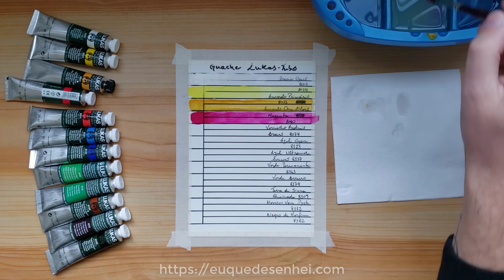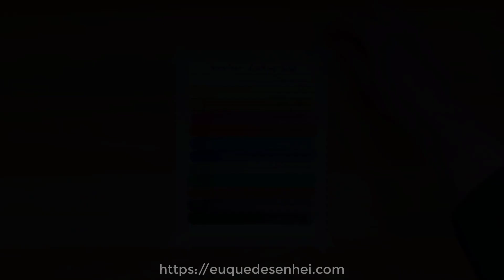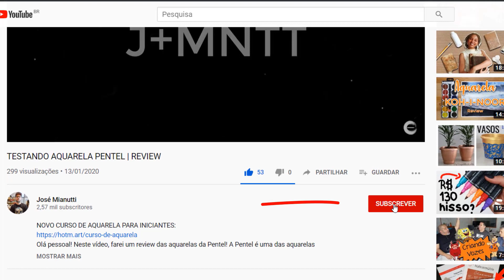GUACHE LUKAS | A.K.A GOUACHE | RESENHA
Olá pessoal! O vídeo de hoje é sobre os guaches da Lukas! Será que são tão bons quanto às aquarelas que conquistaram a preferência de muitos artistas? É o que vamos descobrir! Confira agora! =D